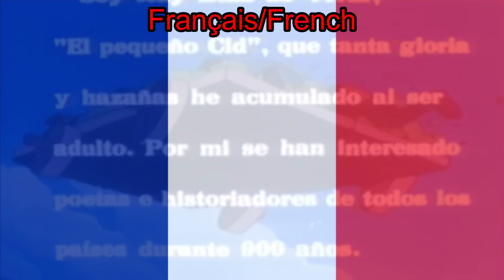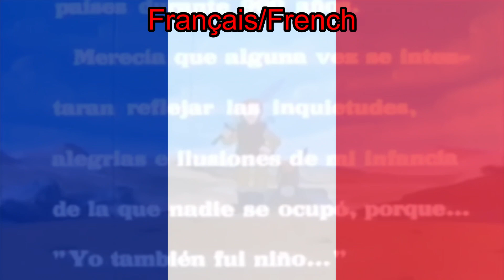Ruy, The Little Cid Theme Song (V1) (Français/French, NTSC)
Rody, le petit Cid
Chanson du thème